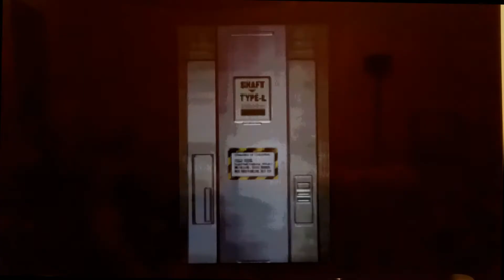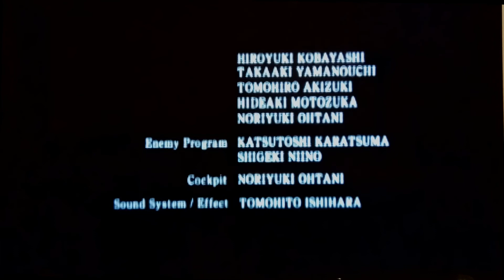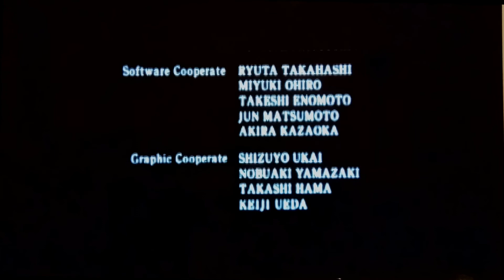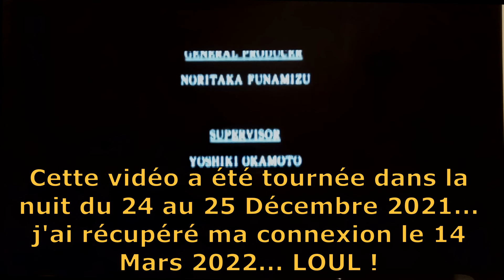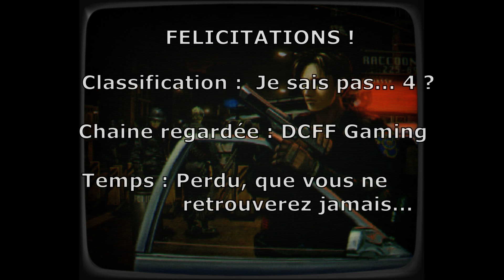DCFF - Let's Play #1 - Resident Evil 2 PSOne Partie 5 (Finale)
Salut les Capucins circoncis de Moldavie !
Aujourd'hui, l'épopée de notre rouquin polygonal préféré touche à sa fin !
Au programme : des énigmes ultra complexes, des zombies nudistes, des plantes carnivores qui ont été trop arrosées, des mutations qui n'ont plus aucun sens et des tuyaux rouillés qui tombent du ciel !
Ca vend du rêve !!
Bonne vidéo à tous et j'espère que cette petite aventure vous aura plu ;)
n'hésitez pas à nous laisser en commentaire si ce format vous a plu, savoir si je vous en propose d'autres ou pas.

Chapitrage de la Vidéo :

0:00 Précédemment
2:07 Intro
2:34 Combat de boss
6:50 Arrivée chez Umbrella
09:10 Enigme compliquée
11:55 Conduits et tentacules
14:10 Les zombies Plantes
16:03 Leon VS Lickers
18:00 Déverrouiller le casier Amre
19:50 Obtenir la Carte-clé
21:40 Problèmes de manettes
22:36 Dernière ligne droite
24:52 la Mort la plus WTF
27:00 Ada... Ada Woooong
29:32 Vers le Boss final
31:09 Combat final
33:45 Scène de fin
35:00 Conclusion
37:49 Résultats
38:27 Outro
38:38 Bonus